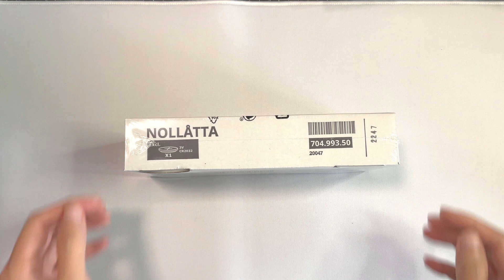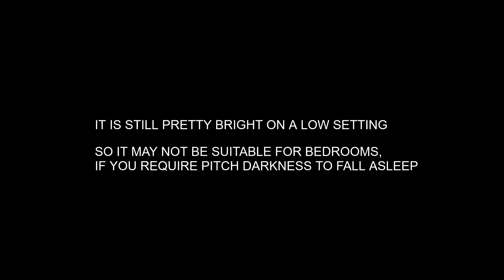Unboxing IKEA NOLLATTA Alarm clock (NOLLÅTTA) -ASMR